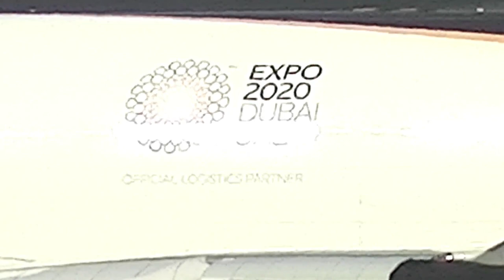【成田空港】LCC勢、怒涛の急回復！ 2022年11〜12月に飛来したスペマ（特別塗装）機たちをまとめてみた【Special Livery】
2022年度の冬スケジュールもだいぶ落ち着き、安定した運航が続いている成田ですが、復便もだいぶ進んできたように見えて、中国国内におけるコロナ感染爆発や、それに伴う出入国規制強化など、まだまだ不穏な要素も払拭しきれていない状況が続いています。
今回は、そんな2022年11月から12月までのスペマ（特別塗装）機をまとめてみました。前回同様、LCC勢の復調には実に目覚しいものがあり、増便や機材の大型化などといったニュースもあちこちから聞こえてきているものの、FSC勢に関しては、まだまだ完全復活とまでは至っていないのも実情で、こうしたエアラインのスペマ機たちも、まだまだ成田未見参の状態・・・。特に欧州系エアラインに関しては、シベリア上空における飛行禁止の措置が継続される限り、なかなか難しい状況が続くのかも知れませんよね。
ただ、エミレーツに関しては、めでたくA380の充当が再開されるなど、本当に嬉しいニュースもポツポツ聞かれ始めてきています。あいにく現在は日没時刻が非常に早いこともあり、なかなかこうしたエアラインのシップたちを捕まえることができませんが、冬至を過ぎて以降、徐々に日没時刻も遅くなってきていますから、これからはこうしたエアラインのシップたちにも期待したいところですよね。